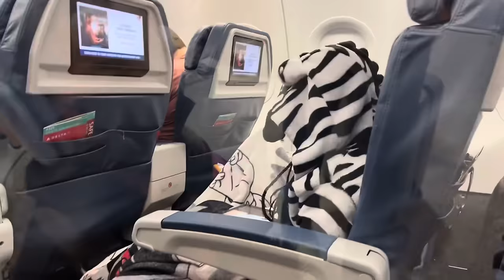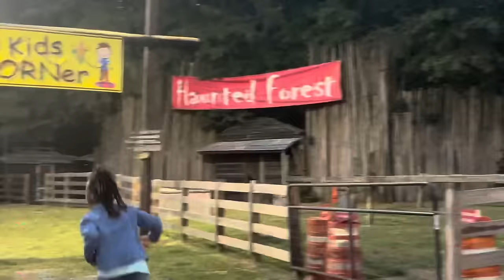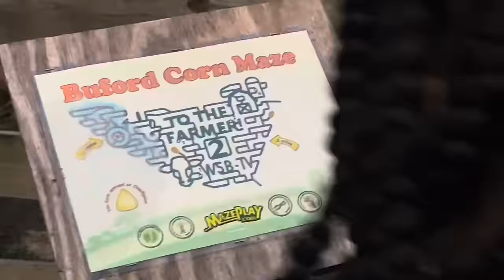Haunted Forest with @KhalaniSimon @phesplaytime9784 and friends!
Grey, Prime and Phe fly to Atlanta to see Lani and friends. They head to a corn maze and a HAUNTED forest!!